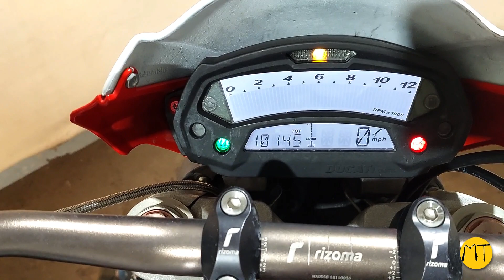2012 Ducati Monster 1100 EVO Used Motorcycle Parts At Mototech271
This 2012 Monster 1100 Evo supplied a lot of nice parts like the Termignoni exhaust for exhample. The engine ran great but didnt put out enough compression so we decided to part it out. All parts we salvaged are now available.